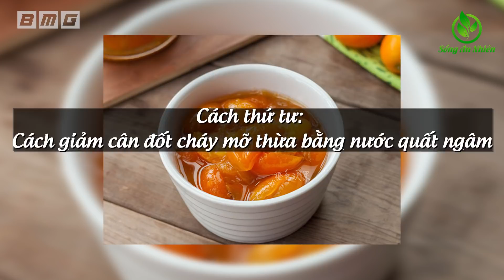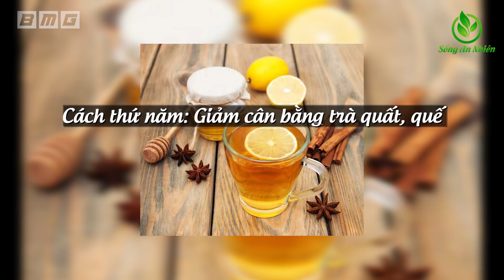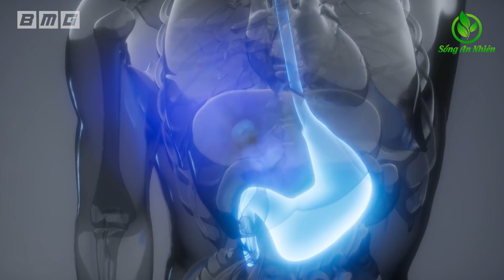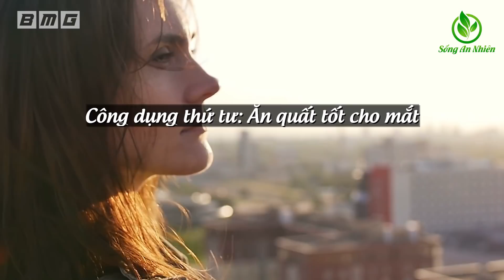CÁCH GIẢM MỠ BỤNG CỰC ĐƠN GIẢN Nhờ Uống 1 Cốc Nước Này, Uống Đến Đâu Mỡ Bụng Tan Đến Đó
★ Những Video Được Yêu Thích Nhất Trên Kênh:
1. Hàng Triệu Người Đã lọc SẠCH PHỔI trong 3 ngày thậm chí người hút thuốc 35 năm cũng sạch
2. Giáo sư tiết lộ 6 loại Thực Phẩm Là VUA GIẢI ĐỘC CHO GAN Ăn Sớm Sẽ Trường Thọ
3. Giáo sư Cảnh Báo ĐỪNG MẤT MẠNG Vì Ăn Tỏi Phải Nhớ 6 Cấm Kỵ Sau
4. Tiến Sỹ Công Bố Loại Quả Chữa Đau Khớp Gối Mọc Khắp Việt Nam Mà Ít Ai Biết
5. Giáo sư cảnh báo 4 Thực Phẩm Lặng Lẽ TÀN PHÁ THẬN Nặng Nề - Phải ghi nhớ Tuyệt Đối Tránh Xa
7. Cách Giảm CÂN Giảm MỠ BỤNG Vừa Nhão Vừa Chảy Xệ Của Bà 1 Một Con Chỉ Sau 2 Tuần Kết Quả Thật Kỳ Diệu
9. 😱Cảnh Báo Nấu Mì Tôm Kiểu Này TÀN PHÁ Nội Tạng Nặng Nề - Ăn Trọn Độc Tố Rước Bệnh Đầy Thân
10. 6 Cách Chăm Sóc THẬN KHỎE MẠNH Rất Tốt Cho Sức Khỏe Theo Cách Danh Y Chia Sẻ Ai Cũng Nên Làm Ngay